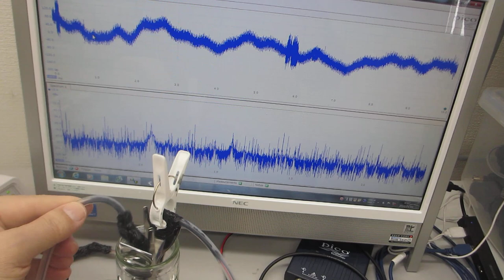表面弾性波を利用目的に合わせて制御する超音波実験－－表面残留応力の緩和処理－－（超音波システム研究所）